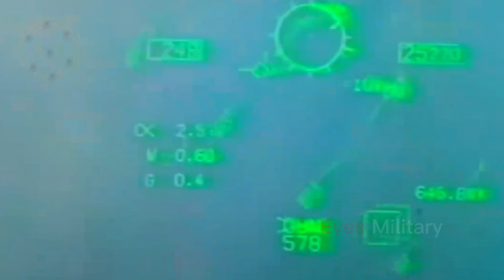Finally! A $155.4 billion F-22 Raptor replacement fighter jet is ready for development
The United States has officially released the 6th generation fighter that will replace the F-22 Raptor. This aircraft is one of the latest innovations in military technology and is expected to provide a strategic advantage for the US Air Force. With advanced capabilities and better performance, this aircraft is expected to maintain America's air superiority in the future.